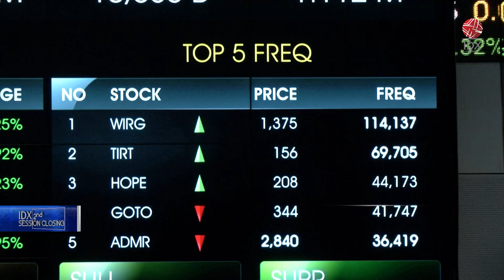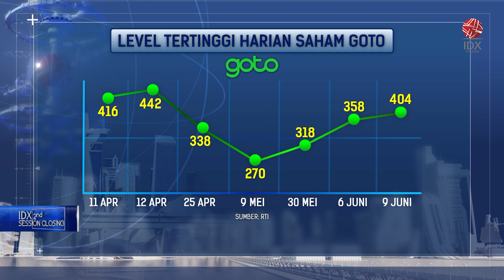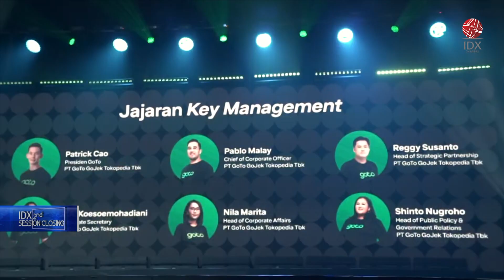SAHAM GOTO KEMBALI DORONG PENGUATAN IHSG | 2ND SESSION CLOSING 09/06/2022